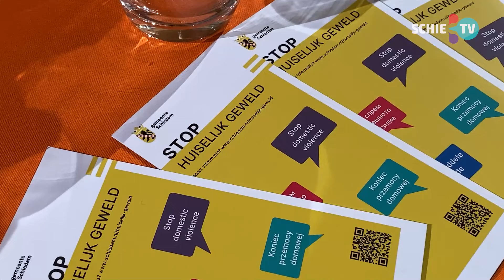Commotie over aanpak huiselijk geweld, hoop onvrede, regen aan moties en wrange nasmaak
Een ware regen van moties vloog het college van burgemeester en wethouders om de oren tijdens de laatste raadsvergadering. Vorige week werd duidelijk dat het uitvoeringsprogramma Zorg en Veiligheid niet op de agenda zou komen, omdat de raad de aanbevelingen van de raadswerkgroep rondom huiselijk geweld niet terug vond in het plan. Er zou op zeer korte termijn een gesprek volgen werd destijds beloofd. Dat gesprek kwam er niet en dus nam de gemeenteraad acht moties aan om alsnog wat te kunnen doen met de aanbevelingen van de raadswerkgroep. “Als de burgemeester gewoon gebeld had, hadden we de moties niet in hoeven dienen”, aldus PvdA-raadslid Petra Zwang.

Het was een lang traject die de raadswerkgroep aflegde. In veel zogenaamde ‘benen-op-tafel-gesprekken’ met beschermpartners die iets van doen hebben met de aanpak van huiselijk geweld, kwamen veel aanbevelingen. En een gedeelte van die aanbevelingen, waarvan beloofd was dat er wat mee gedaan zou worden, zagen de raadsleden niet terug in het uitvoeringsprogramma Zorg & Veiligheid. En dat leidde tot veel onvrede tijdens de raadscommissie een week eerder. “De burgemeester trok zich dat aan, en hij zei: ‘ik ga met jullie in gesprek’. Maar daarna bleef het stil, en stil, en stil”, vertelt Zwang die ook lid is van de raadswerkgroep.

Te laat

De gang van zaken daarna leverde nog meer onvrede op. Want enkele raadsleden die in de werkgroep zaten kregen pas tijdens de gemeenteraadsvergadering te horen dat er op 11 februari een gesprek gepland staat met de burgemeester over het onderwerp. “Vervolgens kregen wij dinsdagmorgen een verzoek vanuit de ambtelijke kant dat wij op gesprek kunnen komen bij de burgemeester”, weet Sun van Dijk van Fractie van Dijk en de raadswerkgroep. “Als je dan bedenkt dat dat na de laatste raadscommissie is van deze gemeenteraad, en maar vier dagen voor de allerlaatste raadsvergadering, dan is dat natuurlijk veel te laat.”

Tijdens de raadscommissie maakten de zes leden van de raadswerkgroep een belofte. Als er niet op tijd gesproken zou worden, dan kwamen er moties. Een tiental moties, die bijna allemaal unaniem werden aangenomen door de gemeenteraad. “We zagen geen andere manier dan deze moties indienen”, legt Zwang de keuze voor het indienen van alle moties uit. “Die moties indienen doen we om recht te doen aan de inbreng van de stad.”

Van de stad

Want dat is wat de raadswerkgroep duidelijk wil hebben. De aanbevelingen komen niet uit de werkgroepleden zelf, maar uit de gesprekken die gevoerd werden met betrokkenen. Zo benadrukken Van Dijk en Zwang. “Het zijn echt aanbevelingen uit de stad. Ze komen uit de gesprekken met beschermpartners. Die moeten opgenomen worden, zodat we met elkaar de vuist tegen huiselijk geweld kunnen maken.”

Doorgaans is een raadslid blij dat zijn of haar motie wordt aangenomen, maar in dit geval is er toch een wrange nasmaak, vertelt Van Dijk. “Ik sta hier niet als een blij mens, omdat die moties nu zijn aangenomen. Ik heb er best wel een vervelend gevoel aan overgehouden. Vooral dat dit dus nodig is geweest om deze aanbevelingen opgenomen te krijgen.”

Het gesprek met de burgemeester om de aanbevelingen rondom de aanpak van huiselijk geweld alsnog in het uitvoeringsprogramma te krijgen staat gepland. Maar het gesprek zal wat anders ingestoken worden dan in eerste instantie de bedoeling was. “Het zal iets minder ontspannen zijn”, denkt Van Dijk. “De werkgroep heeft er het afgelopen jaar erg constructief in gezeten, maar het college en de gemeente ook. Dus ik ga er vanuit dat iedereen over z’n ego en schaduw heen kan stappen, om dat doel te bereiken. Een vuist maken tegen huiselijk geweld.”

Meer informatie over huiselijk geweld en wat je kunt doen vind je op